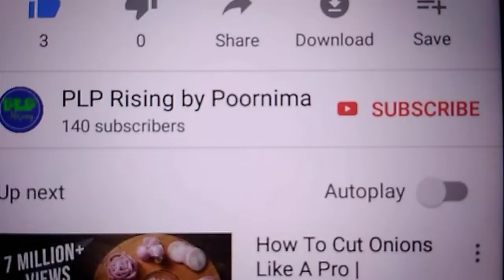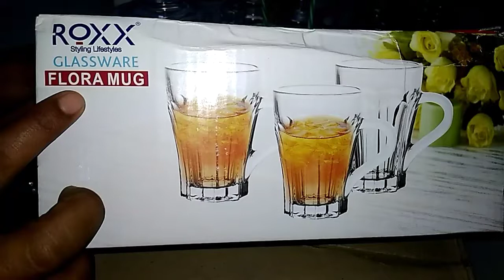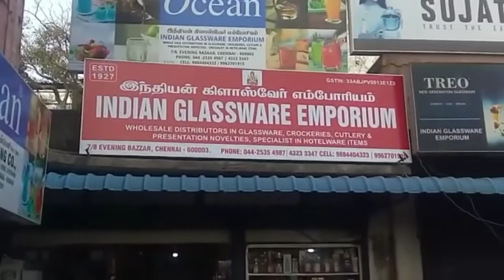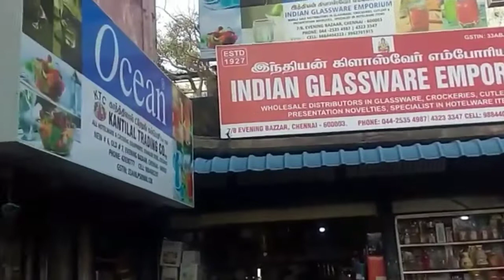My Glassware collection and it's rate!!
In this video I have shown my Glasswares collection and  I have shared the price details for each product as well..

Please refer my previous links related to this video...

Also I have request you all to join my give away announcement..